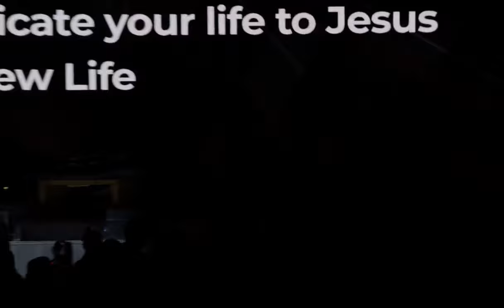PRAISE-BREAK AT NEW LIFE!!!!!!!!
New Life Covenant Southeast - Pastor John Hannah - Pastor Jermone Glenn